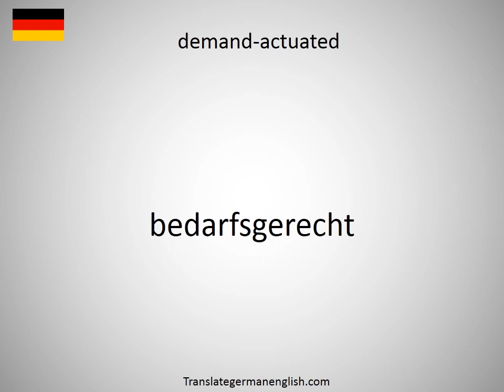How to say demandable in German?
How to say demandable in German? Learn the pronounciation demandable! How to Pronounce demandable. Expand your vocabulary, learn German words. Practice German online. Use this free pronunciation guide to practice words at a time. Learn German for free. Thank you for viewing, please like or subscribe! hoe om te sê, si të thuash, እንዴት እንደሚናገር, wie sagt man, comment dire, come dire, como dizer, как сказать, nasıl denir, cómo decir, 怎么说, πώς να το πω, hoe zeg je.